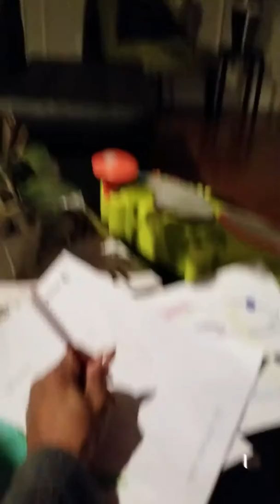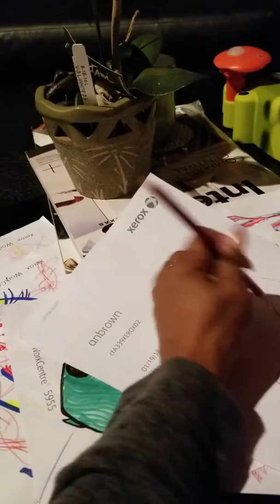Fish fish fiiiiiiiiish 030818